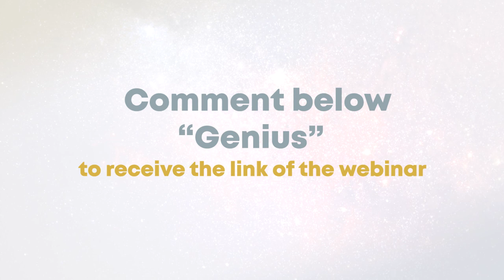Equinox Activation 2022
I am so grateful to share this and help the world together!

Remember, the more you embody their state and make it your natural state, the more creativity, inspiration, and energy you will have!

And please let me know when you are watching because I’m supporting you with all of your intentions with all my energy and love

JuanPa